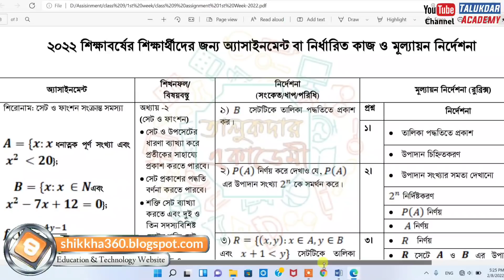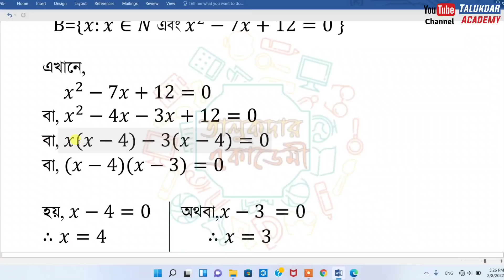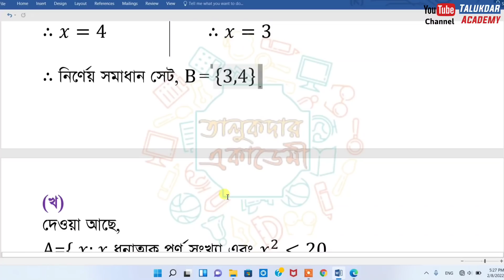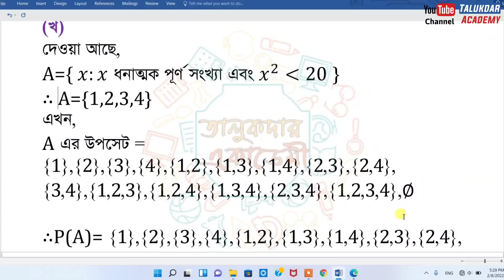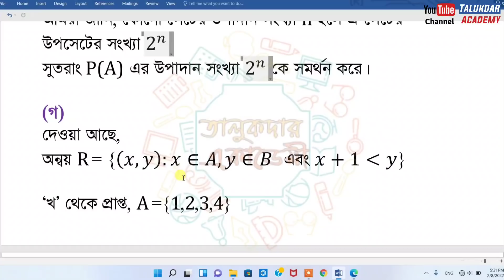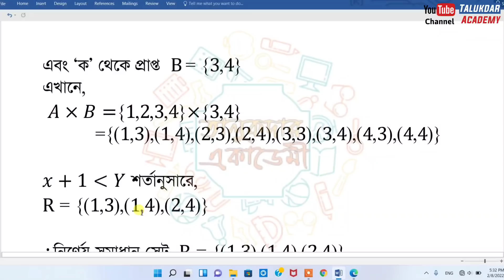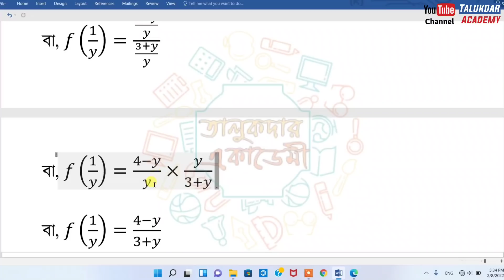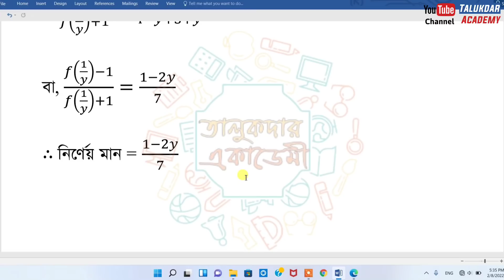Class 9 Math Assignment Answer || ৯ম শ্রেণির গনিত এসাইনমেন্ট ২০২২ || Class 9 assignment 1st week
Class 9 Assignment Answer 2022 || Class 9 Assignment 1st week Answer 2022 || ৯ম শ্রেণির এসাইনমেন্ট উত্তর ১ম সপ্তাহ ২০২২

২০২২ সালের এসাইনমেন্ট এর সকল ক্লাসের সকল বিষয়ের নমুনা উত্তরঃ

২০২২ সালের ৯ম শ্রেণির ১ম সপ্তাহের এসাইনমেন্ট প্রকাশ করা হয়েছে ।

এসাইনমেন্ট শিরোনামঃ সেট ও ফাংশন সংক্রান্ত সমস্যা। উপরের প্রশ্নে আছে।

শিখনফল/বিষয়বস্তুঃ
অধ্যায়-২ সেট ও ফাংশন

সেট ও উপসেটের ধারণা ব্যাখ্যা করে প্রতীকের সাহায্যে প্রকাশ করতে পারবে।
সেট প্রকাশের পদ্ধতি বর্ণনা করতে পারবে।
শক্তি সেট ব্যাখ্যা করতে এবং দুই তিন সদস্যবিশিষ্ট সেটের শক্তি সেট গঠন করতে পারবে।
ক্রমজোড় ও কার্তেসীয় গুণজ ব্যাখ্যা করতে পারবে।
অন্বয় ও ফাংশ নব্যাখ্যা করতে ও গঠন করতে পারবে।
অ্যাসাইনমেন্ট প্রণয়নের নির্দেশনা (ধাপ/পরিধি/সংকেত):

B সেটটিকে তালিকা পদ্ধতিতে প্রকাশ কর।
P(A) নির্ণয় করে দেখাও যে, P(A) এর উপাদান সংখ্যা 2″ কে সমর্থন করে।
R = (x,y): x E Aye B এবং x + 1 y সেটটিকে তালিকা পদ্ধতিতে প্রকাশ কর
এর মান নির্ণয় কর। উপরের প্রশ্নে আছে।

assignment
assignment answer
assignment solution
assignment 2022
নবম শ্রেনির এসাইনমেন্ট ২০২২
নবম শ্রেনির এসাইনমেন্ট ১ম সপ্তাহ
নবম শ্রেনির এসাইনমেন্ট ১ম সপ্তাহ উত্তর
নবম শ্রেনির এসাইনমেন্ট উত্তর
৯ম শ্রেনির বাংলা এসাইনমেন্ট উত্তর
৯ম শ্রেনির গনিত এসাইনমেন্ট উত্তর
৯ম শ্রেনির পৌরনীতি ও নাগরিকতা এসাইনমেন্ট উত্তর
৯ম শ্রেনির ফিন্যান্স ও ব্যাংকিং এসাইনমেন্ট উত্তর
৯ম শ্রেনির বাংলা এসাইনমেন্ট উত্তর
৯ম শ্রেনির শারীরিক শিক্ষা ও স্বাস্থ্য এসাইনমেন্ট উত্তর
৯ম শ্রেনির ইতিহাস এসাইনমেন্ট উত্তর
৯ম শ্রেনির ভূগোল ও পরিবেশ এসাইনমেন্ট উত্তর
৯ম শ্রেনির ব্যবসায় উদ্যোগ এসাইনমেন্ট উত্তর
৯ম শ্রেনির তথ্য ও যোগাযোগ প্রযুক্তি এসাইনমেন্ট উত্তর
education
talukdar academy
talukdar academy class 9
english apps
high school
school assignment
১ম সপ্তাহের এসাইনমেন্ট উত্তর এসাইনমেন্ট উত্তর ২০২২
assignment answer